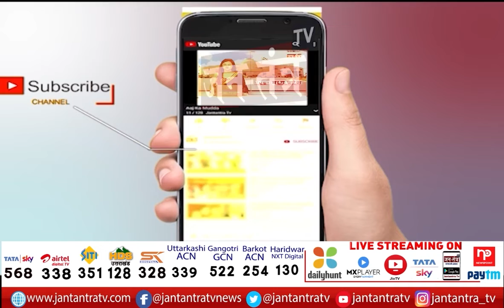BJP MP Jagdambika Pal On Jantantra TV | राहुल उकसाने का काम करते हैं | Teni's Resignation News | JTV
About Video
जनतंत्र TV पर BJP सांसद जगदम्बिका पाल
सांसद जगदम्बिका पाल से खास बात
'राहुल उकसाने का काम करते हैं'
'योगी सरकार से जनता खुश'

Teni's Resignation News.
Rahul Gandhi On Ajay Mishra Teni,
Ajay Mishra Teni's Resignation News,